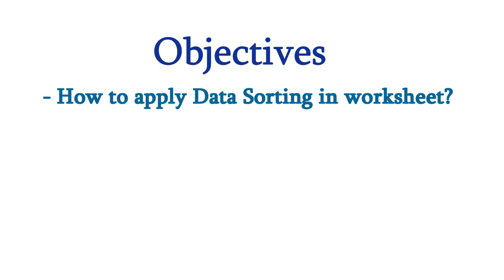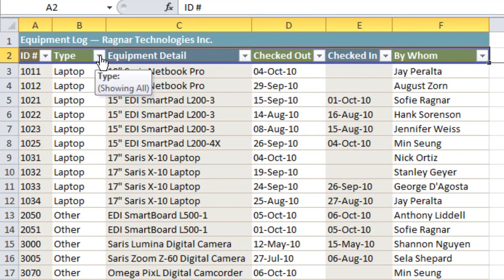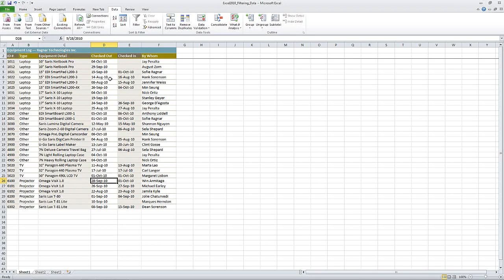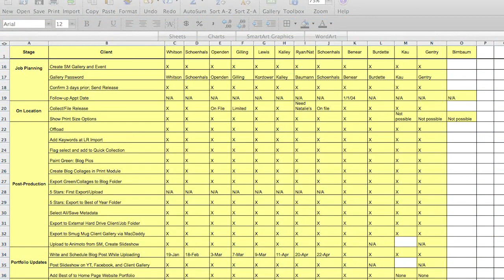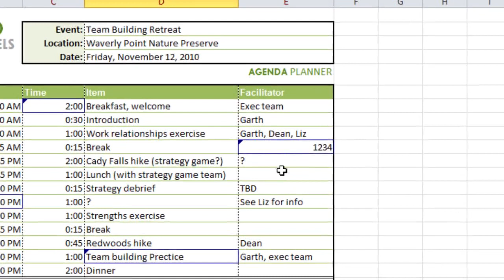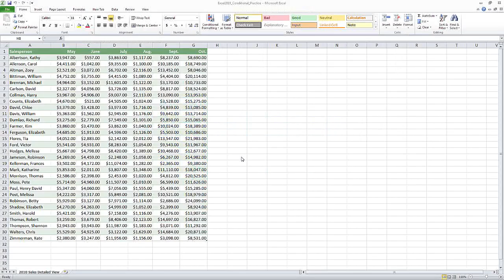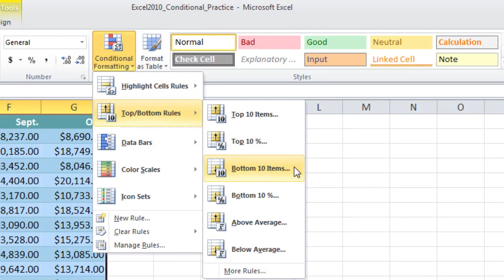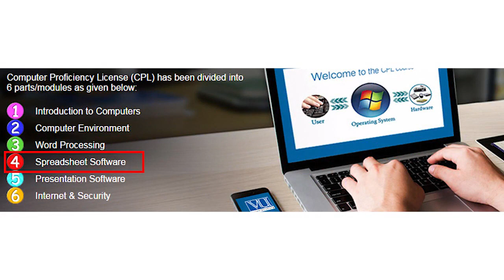Sorting Data (Module 4 - 4)